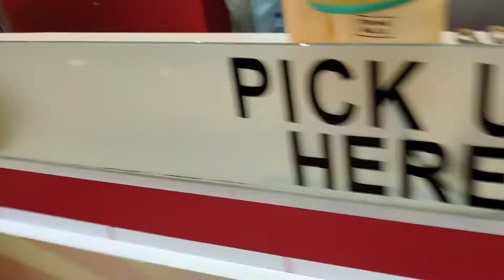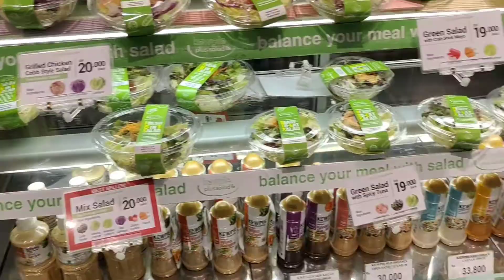i went to a mall with a ferris wheel on top.